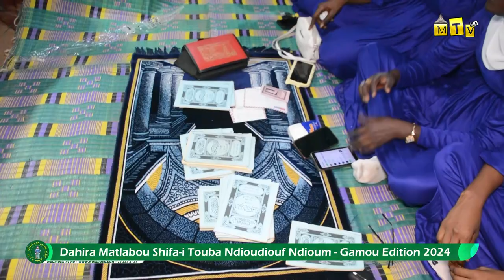MAWAHIBOU : KUREL 1 MATLABOU SHIFA-I: GAMOU 2024 DAHIRA MATLABOU SHIFA-I TOUBA NDIOUDIOUF NDIOUM